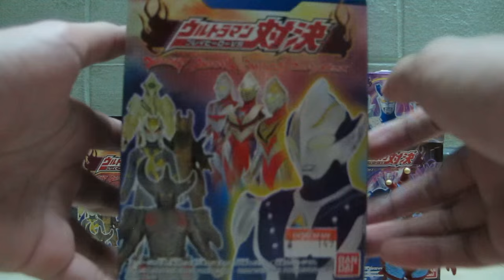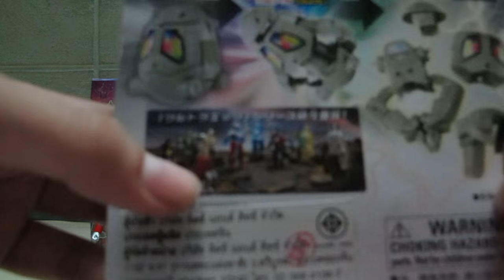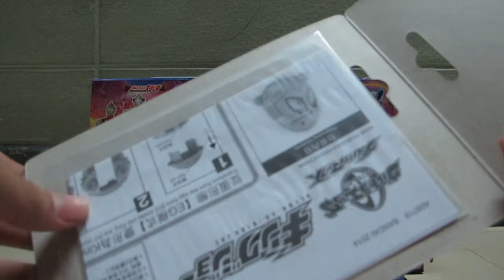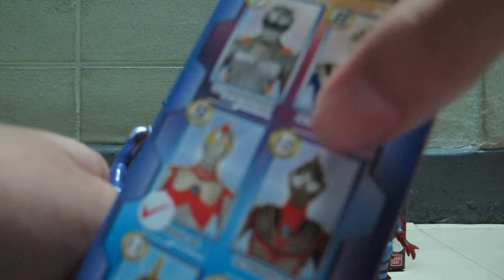รีวิวโมเดลอุลตร้าแมนและultra egg [Pit review Toy]